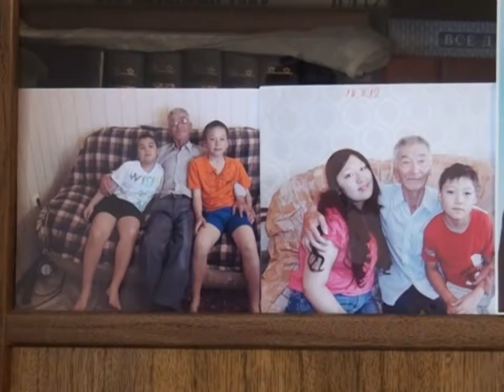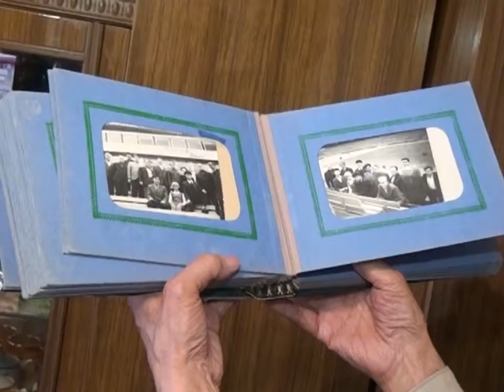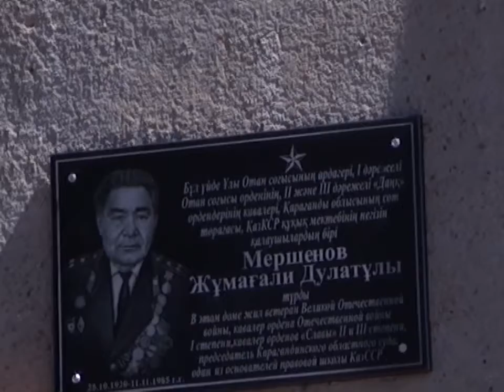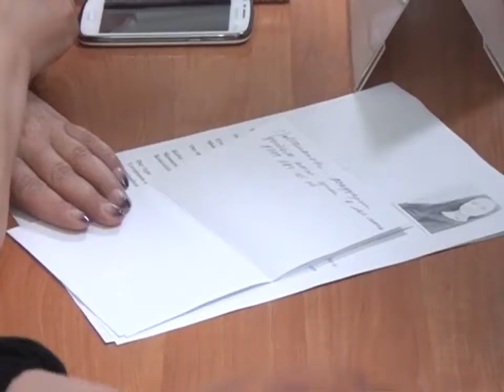05/05/2015 - Бірінші Қарағанды телеарнасының жаңалықтары